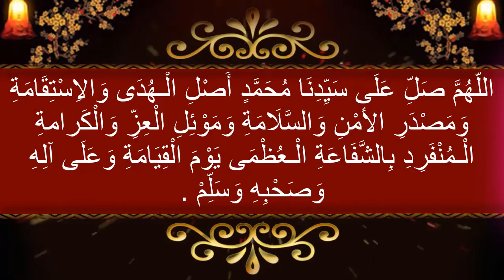العز والكرامه 6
اللَّهُمَّ صَلِّ عَلَى سَيِّدِنَا مُحَمَّدٍ أَصْلِ الْـهُدَى وَالاِسْتِقَامَةِ وَمَصْدَرِ الأمْنِ وَالسَّلَامَةِ وَمَوْئِلِ الْعِزِّ وَالْكَرامةِ الْـمُنْفَرِدِ بِالشَّفَاعَةِ الْـعُظْمَى يَوْمَ الْقِيَامَةِ وَعَلَى آلِهِ وَصَحْبِهِ وَسَلِّمْ